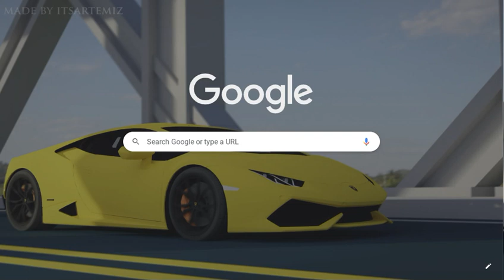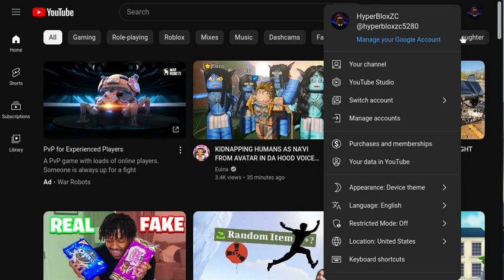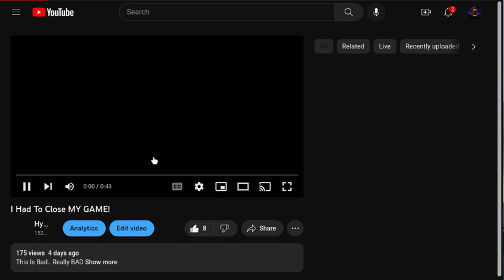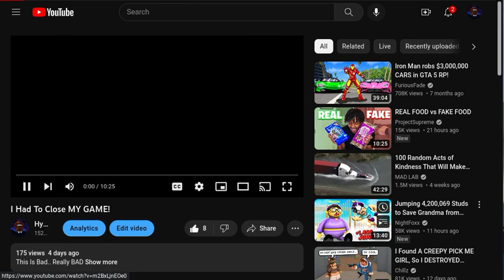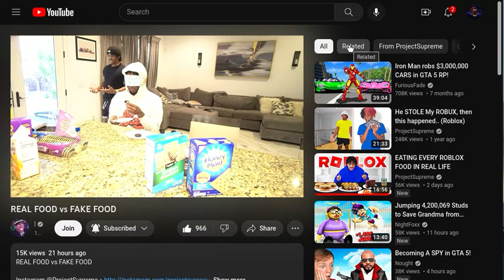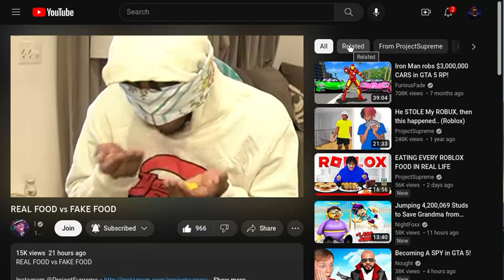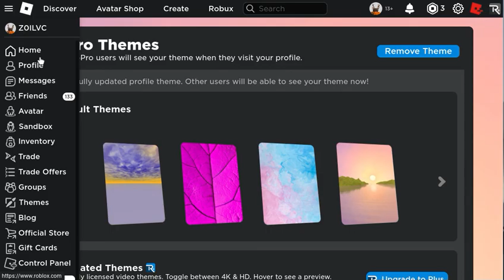Chill Livestream Saturday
i hope project sees this